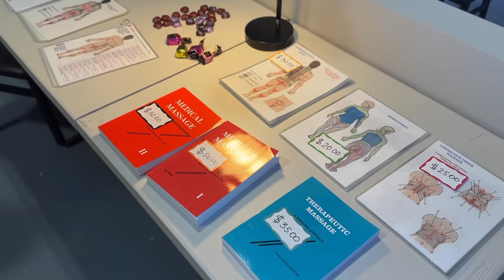How To Become a Certified Medical Massage Practitioner?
We invite you to enhance your career and join the elite community of therapists by enrolling in the Certified Medical Massage Practitioner (CMMP) Program at the Science of Medical Massage Institute (SOMI). This comprehensive program equips you with advanced clinical tools, critical thinking skills, and the science-backed knowledge necessary to build strong referral relationships with physicians. Benefit from individual training, constant clinical assistance, and free advertisement to boost your practice. Some of our graduates now earn up to $200K per year. Start your journey towards excellence in medical massage by contacting us today for more information.

Leave your questions and comments below the video.

Dr. Ross Turchaninov is a renowned medical massage therapist and educator with over 35 years of experience in the field. He is the founder and director of the Science of Massage Institute, which offers training programs for healthcare professionals in medical massage techniques.

Dr. Turchaninov is widely recognized as an expert in the field of medical massage, and has published numerous articles and books on the topic. He is also a sought-after speaker and has presented at conferences and seminars around the world.

One of Dr. Turchaninov's key contributions to the field of medical massage has been his emphasis on the scientific basis of massage therapy. He has conducted extensive research on the effects of massage on the body, and has developed a system of medical massage that is grounded in anatomy, physiology, and pathology.

In addition to his work with the Science of Massage Institute, Dr. Turchaninov has also served as a faculty member at a number of institutions, including the University of Medicine and Dentistry of New Jersey and the Swedish Institute in New York City.

Overall, Dr. Ross Turchaninov's contributions to the field of medical massage have been significant, and he continues to be a leading voice in the industry.